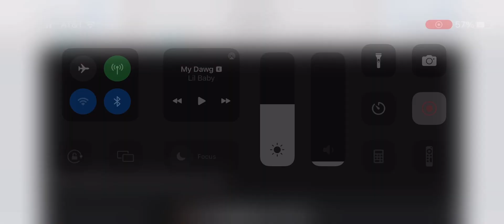Bryant vs #10 Florida Atlantic Basketball Game Highlights 11 18 2023